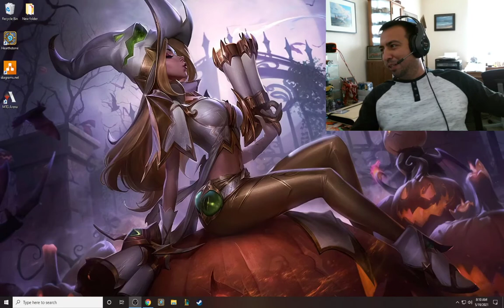Fifth Element Opera fight "reaction"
I saw this in theaters and thought this was such a beautiful song.